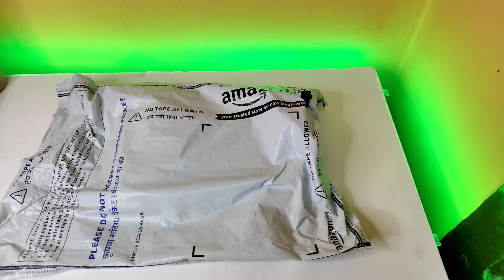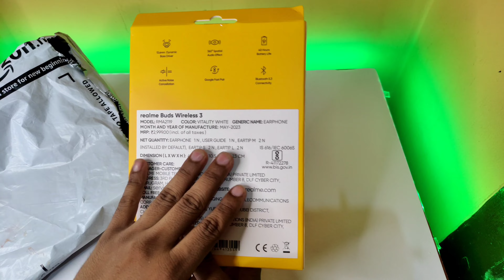Realme buds wireless 3 Unboxing and first impression#realmebudswireless3unboxing